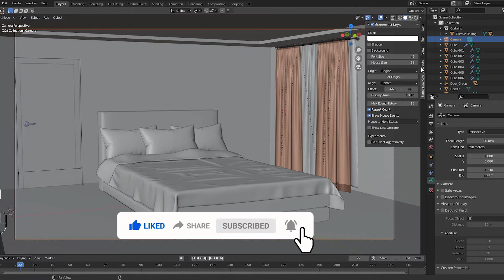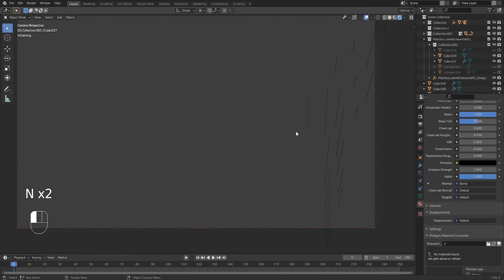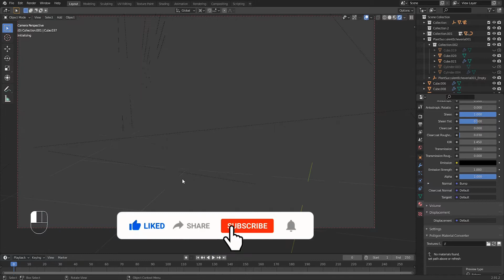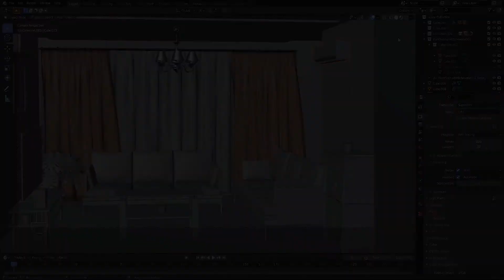How to use the camera in blender 2.92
Twitter MEAbros

 video by Dullah